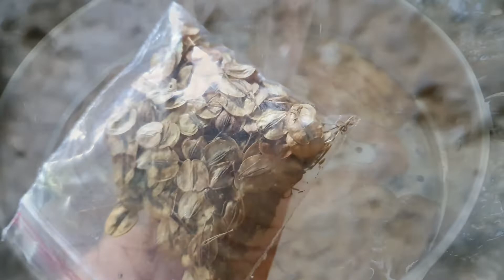Bhutia food Gyumaa, How to make Gyumaa?